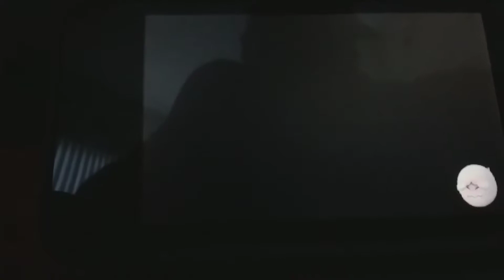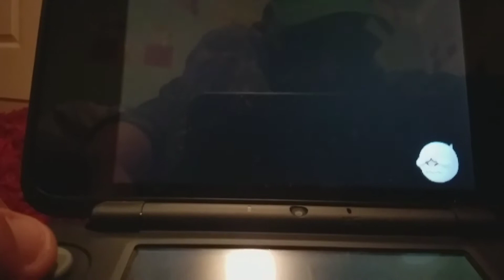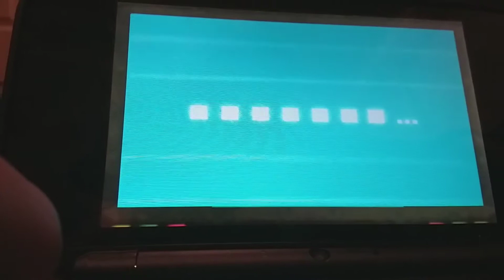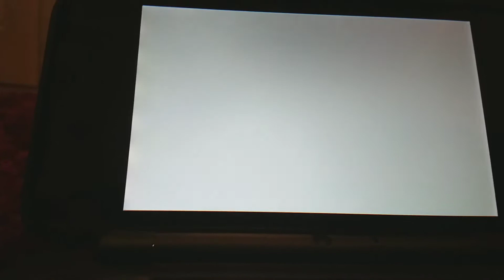Luigi's Mansion 3DS Episode 1